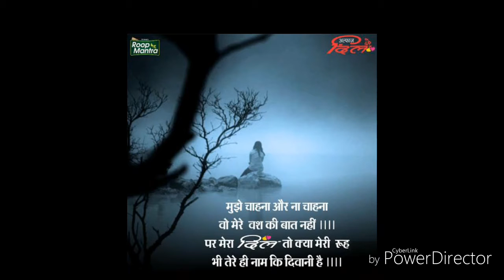Tera fitoor chad gaya re (loveratri)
Love - feeling status & video
Loveratri movie
Pyar ak jine ki Kala h